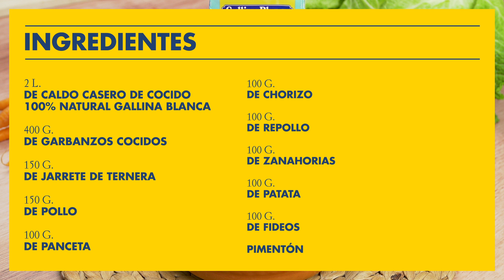RECETA TRADICIONAL DE COCIDO MADRILEÑO | Recetas Gallina Blanca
El cocido madrileño es una de las recetas más populares de nuestra gastronomía. En cada casa se prepara de una manera pero, ¿te has preguntado cuál es la receta tradicional? ¡Te la descubrimos!

400 g de garbanzos
2 l de Caldo Casero de Cocido 100% Natural Gallina Blanca
150 g de jarrete de ternera
100 g de pollo
100 g de chorizo
100 g de panceta
100 g de repollo
4 zanahorias
3 patatas
0,4 g de pimentón
100 g de fideos

⏩Pon el pollo, la panceta y el jarrete de ternera en una cazuela. Espolvorea todas las carnes con pimentón para darle un toque de sabor espectacular. Después, cubre con caldo. Cuando comience a hervir, añade los garbanzos.
Verás que antes de añadir los garbanzos se habrá formado una capa de grasa, desprendida por las carnes, en la superficie del caldo. Retírala para que no engrase demasiado nuestro maravilloso caldo.

⏩A los 20 minutos de cocerse a fuego medio, añade el repollo. Luego los chorizos cortados. Cuando se haya hecho un poco, añade las patatas y las zanahorias peladas y cortadas. Es importante que le des algunas vueltas con la cuchara de madera. Por último, cuando veas que se van cociendo, añade los fideos y deja que se hagan.
Un pequeño apunte para los que no les guste que el repollo tenga un sabor protagonista. Si quieres reducir su presencia, es tan fácil como cocinarlo por separado y luego añadirlo.

⏩Ya estamos a punto de terminar. Supervisa con la cuchara de madera que los fideos se han hecho y han quedado tiernos. Cuando veas que están, ¡listo! Caliente y bien reconfortante, te sentará de maravilla. Casi no necesita acompañamientos y con un poco de pan para rebañar bien, ¡es más que suficiente!

⏩👍OTRAS RECETAS QUE PUEDEN GUSTARTE

⏩🐔 SÍGUENOS PARA NO PERDERTE NINGUNA RECETA